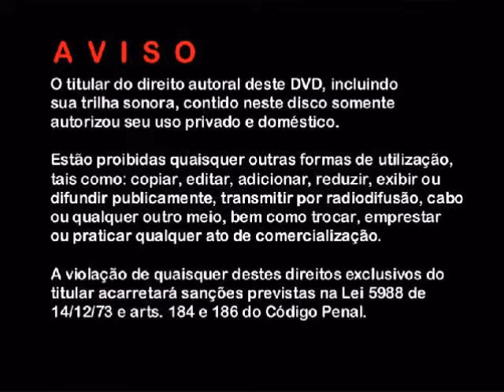Opening DVD Harmonia de Samba Ao Vivo 2011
Vídeo do DVD Créditos
Vinheta RBC Entertainment Distribution (reprise)
Advertência do DVD de Som Livre (2001)
Vinheta RBC Entertainment Distribution